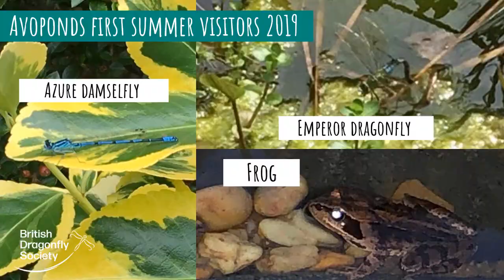Pond ponderings: Real Ponds, Real People, Sharing Knowledge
In 2019 we started a pond blog feature on our website, Pond Ponderings. Our aim was simple: to inspire more people to have a go at making a pond wherever they were. We asked people with all levels of gardening experience and with all sizes of outdoor space to take part. Mollie Thomas was our first writer, from a blank canvas plot in suburban York. Mollie added a pond at the beginning of 2019 and the wildlife came, almost immediately! The pond just happened to look like the shape of half an avocado, so it earned the nickname of 'Avopond'. Now in it's second summer Avopond has become a dragonfly nursery, evidenced by the larval skin (exuvia) left behind on vegeation - and it has attracted a variety of other species too.

Many writers have joined Mollie now, so we have a wide variety of examples of ponds (including when ponds go wrong) and all the wildlife they attract, for everyone to take inspiration from.